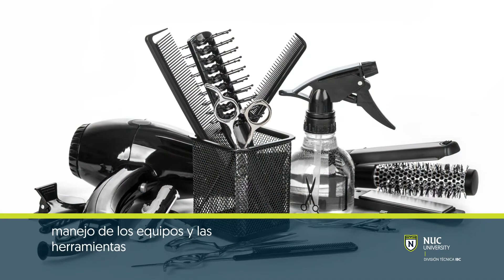COSM3053- Postizos, Extensiones y Ornamentación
En este curso, el estudiante aplicará los elementos y procedimientos para el mantenimiento, la limpieza y remoción necesaria en los diversos accesorios y tocados para el cabello. Desarrollará destrezas de comunicación oral y escrita para brindar asesoría al cliente con respecto al uso de accesorios como alternativas a los problemas de pérdida del cabello, así como a las solicitudes de cambios de imagen de forma rápida y acorde con las tendencias de la moda actual. Además, demostrará los procedimientos de seguridad y asepsia en el manejo de los equipos y las herramientas durante el montaje de extensiones y postizos.